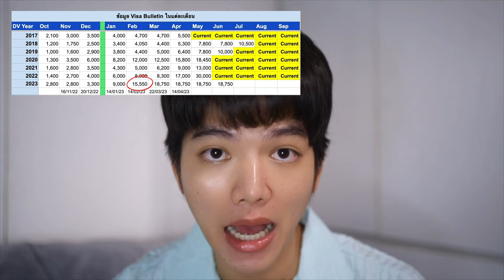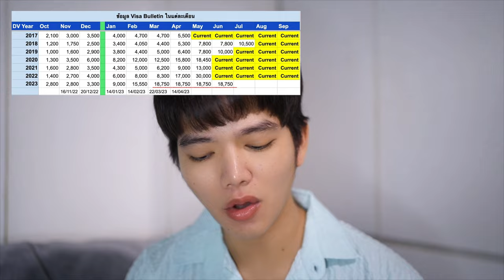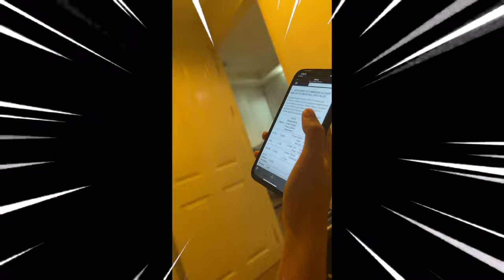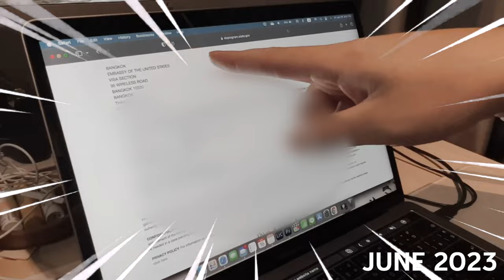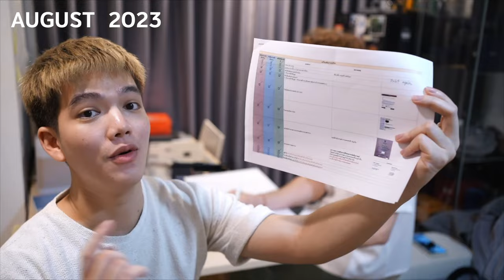EP.2 Journey การย้ายประเทศ "1 ปีกับการรอสัมภาษณ์กรีนการ์ด" Green Card Lottery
คลิปวิดีโอนี้ เอิร์ธจะมาเล่าประสบการณ์การรอสัมภาษณ์กรีนการ์ด ที่ยาวนานมากๆ และไม่ได้สัมภาษณ์สักที

 เราจะมาลำดับเหตุการณ์ และดูไปพร้อมๆกันนะครับ ว่าเกิดอะไรขึ้นบ้างหลังจากที่เอิร์ธ ได้กรีนการ์ดมาอย่างยาวนานและไม่ได้ไปสักที !!

Facebook fan page : Earth Chris